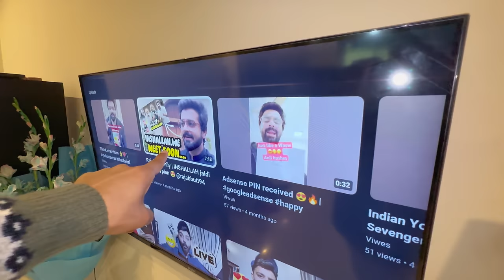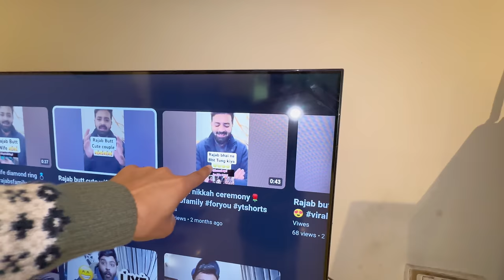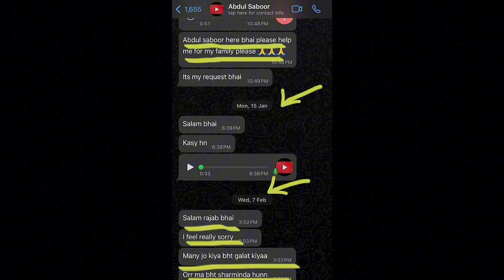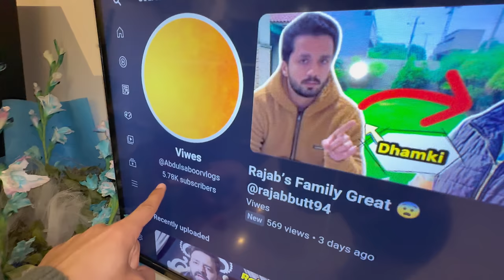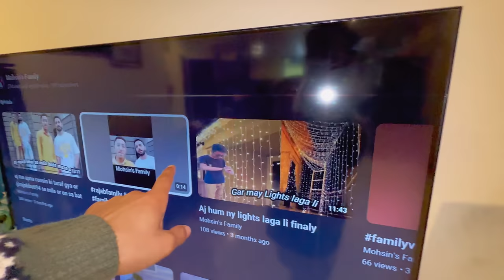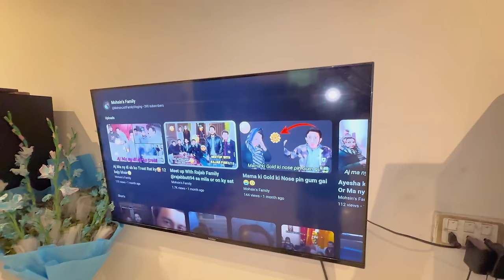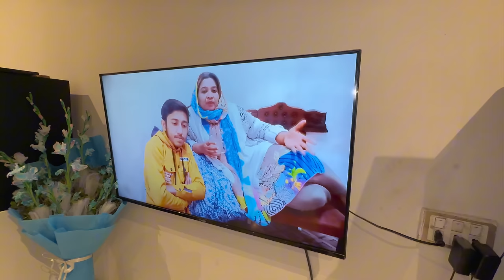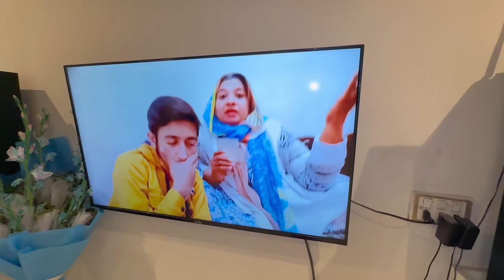MAA G ny Vlogging chor di💔Exposing Double face Fans..😑